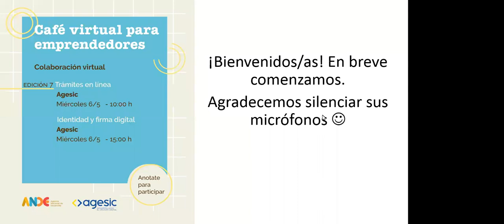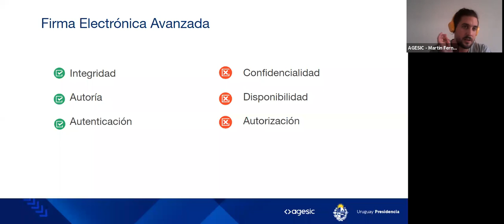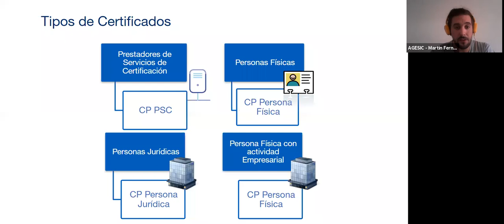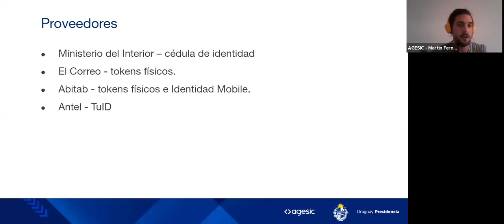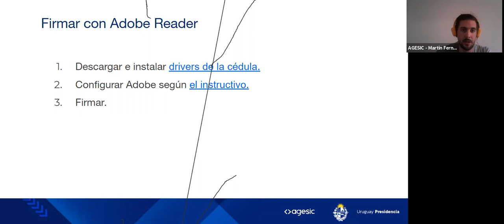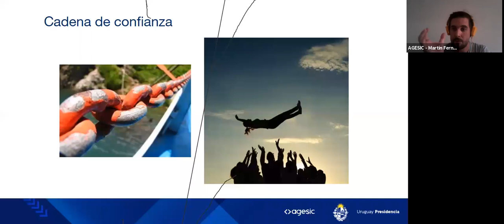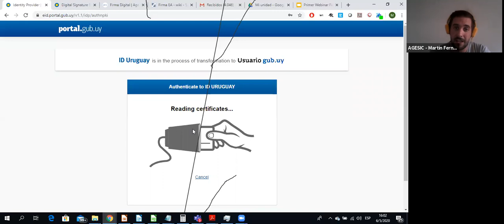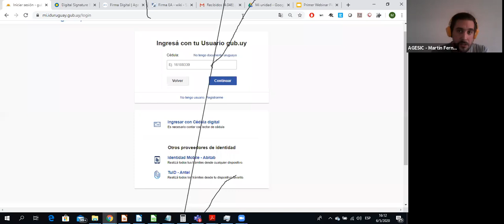Café virtual - Identidad y firma digital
AGESIC